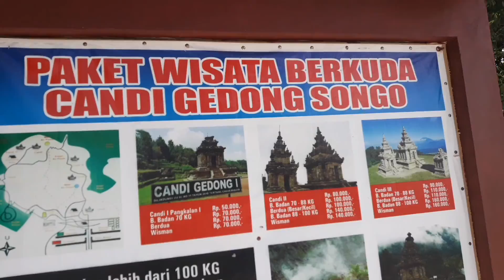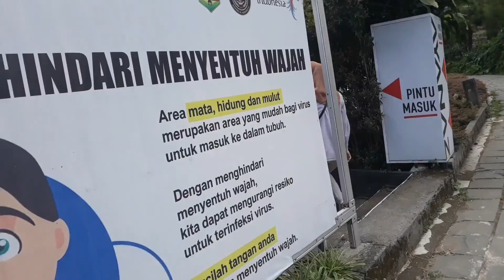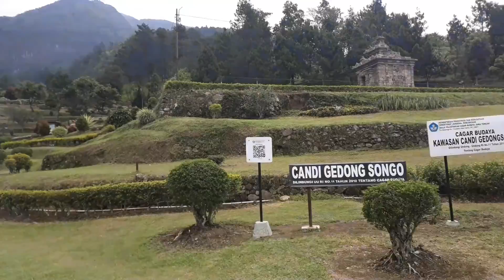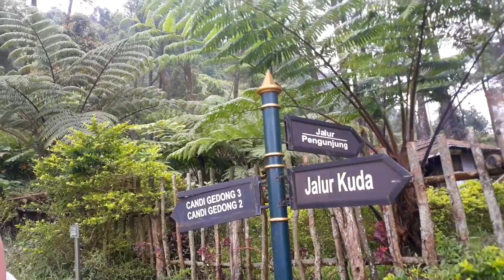CANDI GEDONG SONGO | Trackingnya ngos"an tp semakin ke atas semakin nampak indahnya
gils seneng banget dih disamperin sahabat